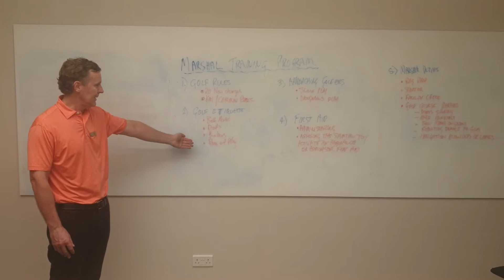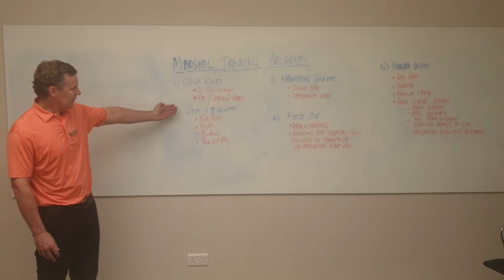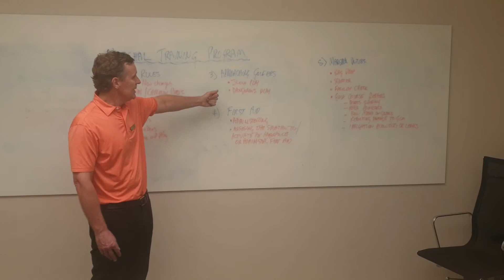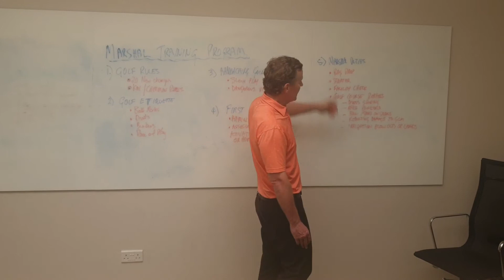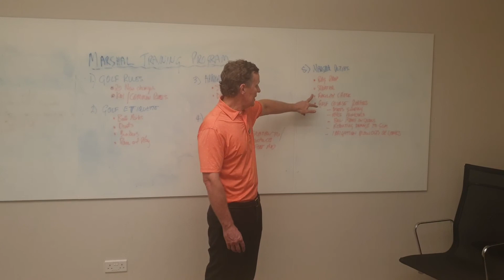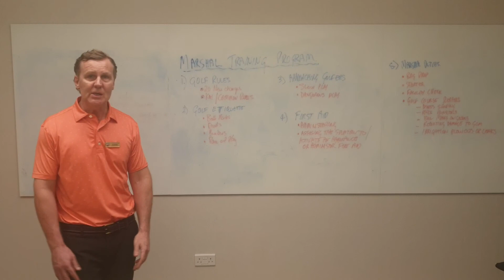Golf Marshals Presentation